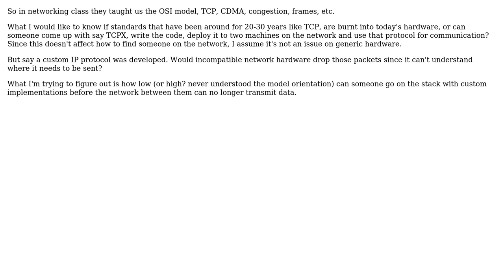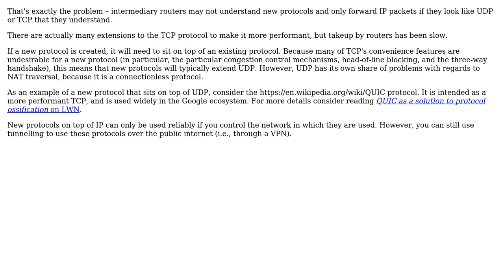Software Engineering: Can someone implement a custom network protocol?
With thanks & praise to God, and with thanks to the many people who have made this project possible! You are responsible for your own actions.